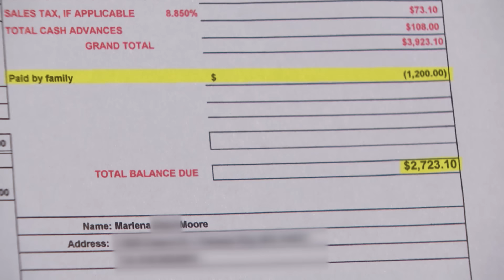Did Funeral Home Ruin Son's Service?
Marlina claims funeral home director Malcom ruined her son’s service, but Malcom says the bill was never paid!